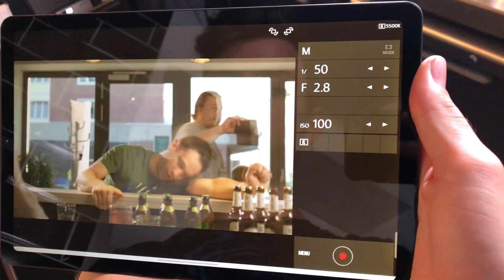Hinter den Kulissen von AUSSICHTSLOS - Coming of Age-KURZFILM |2023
Ein kleiner aber feiner Einblick hinter die Kulissen von unserem Kurzfilm "Aussichtslos". Viel Spaß!

Das TEAM:
HOPPLA! ist ein Zusammenschluss aus 3 Hauptmitgliedern aus verschiedenen Ecken Deutschlands, welche sehr gerne und energisch an neuen Filmprojekten arbeiten. Unter diesem Hauptschirm gibt es zahlreiche Mitwirkende und Kooperationspartner, mit denen wir eng zusammenarbeiten. Auch DU kannst dabei sein!

DU willst mitmachen:
Du willst auch Teil dieses Netzwerkes werden? Kein Problem! Melde dich direkt bei uns oder joine unserem Mitwirkenden-Discord-Server, um Kontakt aufzubauen.

Wir sind immer auf der Suche nach neuen Leuten und Bekanntschaften im Bereich Film. Wir agieren insbesondere an den Standorten: Münster, Mainz, Frankfurt, Sauerland und Mosbach. Natürlich ist eine Kooperation auch an anderen Standorten möglich. Wir freuen uns auf Dich!